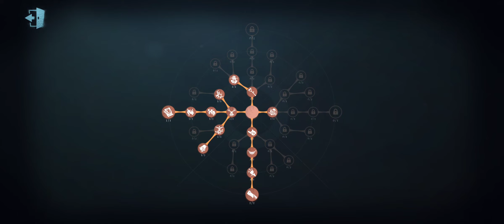"Satiety" Hell Ember logic path skin - Identity V